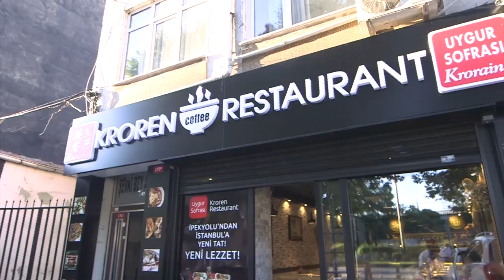Kroren Restaurant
Kroren Restaurant ve Uygur yemekleri